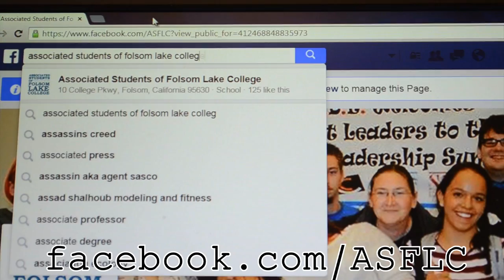Welcome to ASFLC - FLC Fall 2015 Welcome Video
Folsom Lake College Fall 2015 Welcome Video. Get involved with your campus! The Associated Students of Folsom Lake College present how you can say connected with your campus.

Falcon's Day will be on August 26, 2015 (12:00 PM - 1:00 PM)